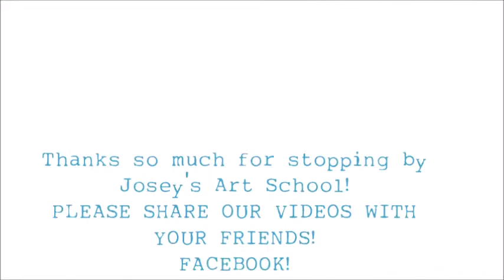Joseys Art School Episode #85 Jasper Johns Alphabet Fun Art Lesson Fine Art Lesson Meditation